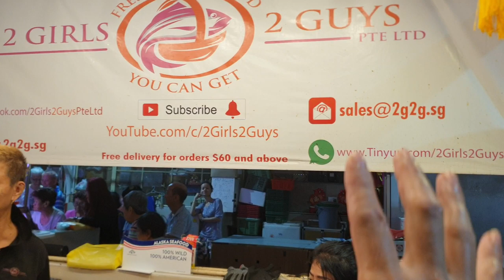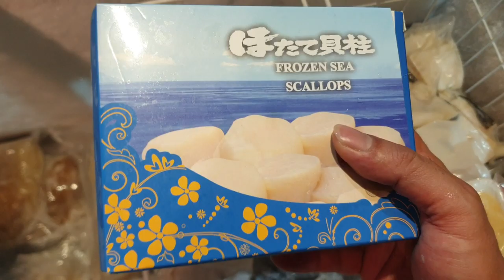19th January 2020 Sunday Store Update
It's Sunday! Everything has to go!!! Make sure u watch till end of the video as we have some really crazy items selling way below cost!!!